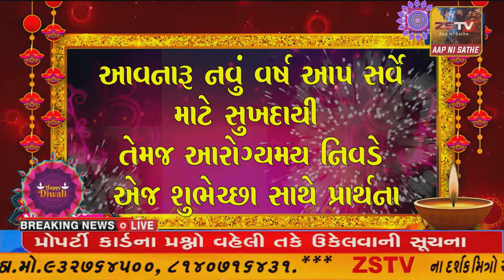દિવાળી ની હાર્દિક શુભકામના અમીરગઢ તાલુકાના ઈકબાલગઢ ખેતીવાડી ઉત્પન્ન બજાર સમિતિ 2021 //ZSTVNEWS//